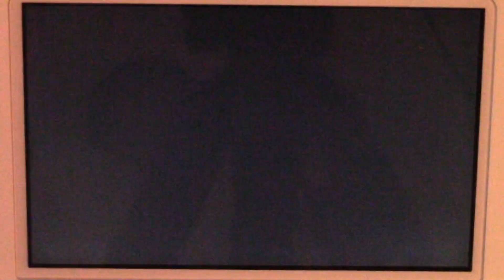Yo-Kai Watch 2: Bony Spirits & Fleshy Souls Review for the Nintendo 3DS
Steven finally reviews Yo-Kai Watch 2.

Just search for ProjectCOE, Canadian Gamers, or Nintendo Fanboyz and you should find us with ease.